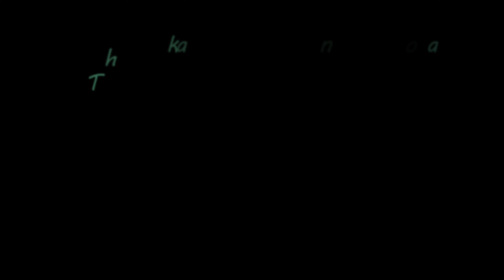【MMD Touhou POV】Marisa Kirisame is Jealous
this is a story i made.
not the original touhou story 😢
don't forget to leave a comment about this touhou story

Credit
Models Used:
Reimu by Schwarz
Marisa by Schwarz
Stage: Hakurei Shrine Nakusa
Motion : me

RayCast 1.5.2
ikBokeh
o_SelfOverlay_v0_6
AutoLuminous
LightBloom with DirtMap
4color
PostRimLighting
ikSunshaft
NCHLShader2
SelfThunder